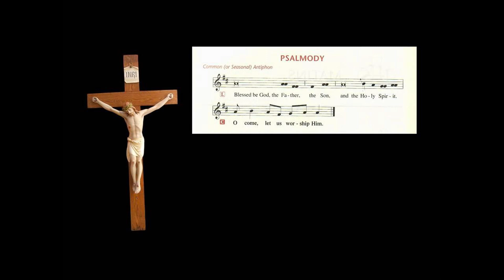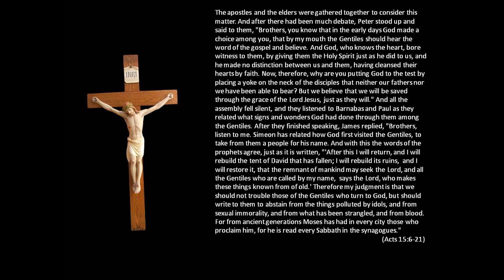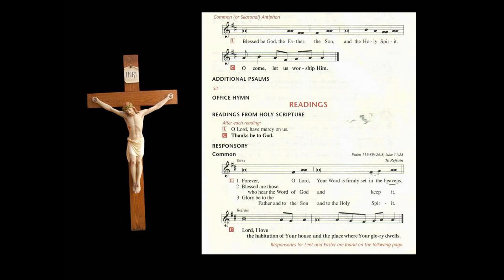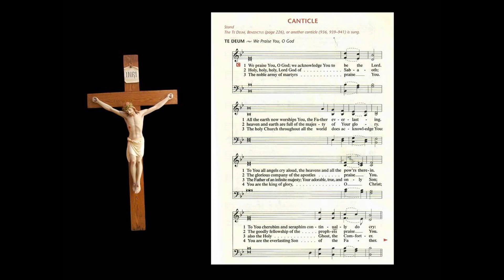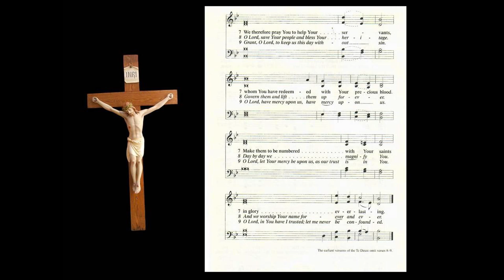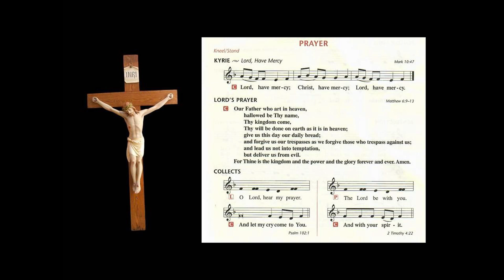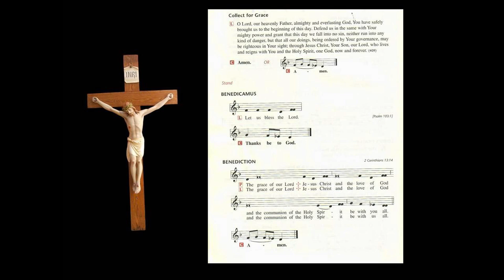July 11 Matins